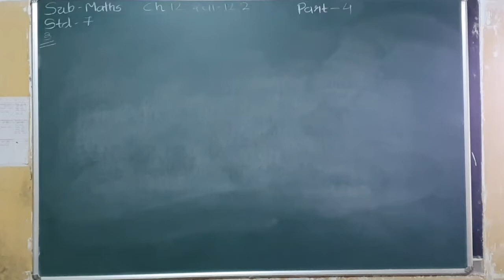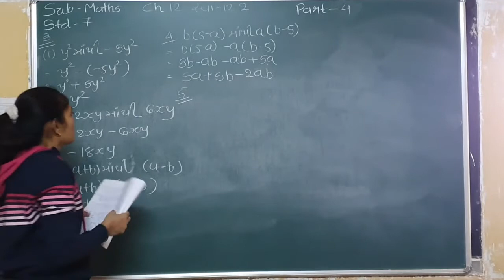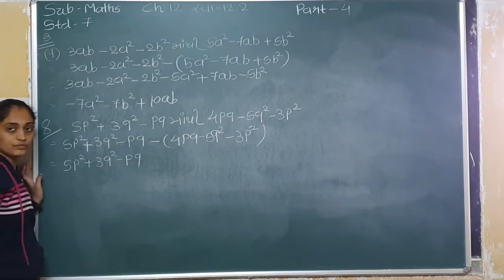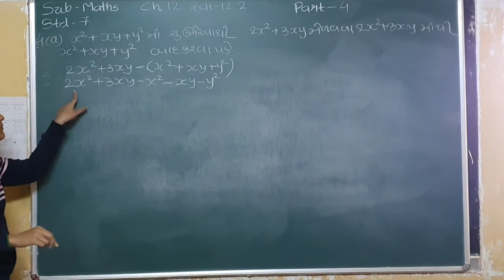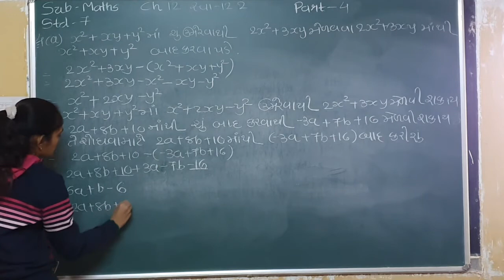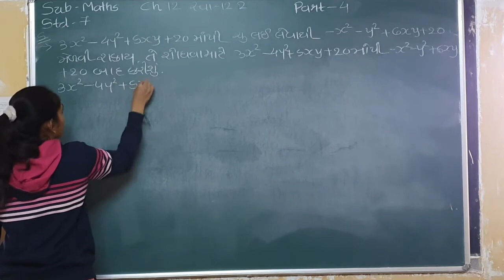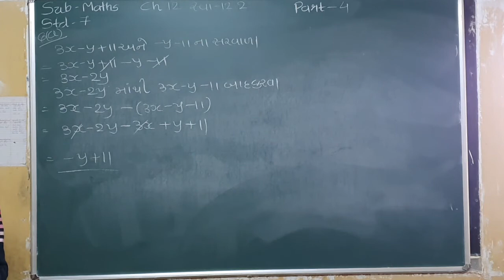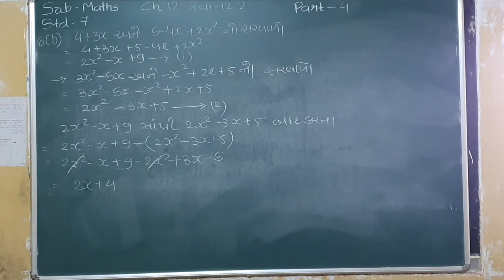Std 7 sem 2 maths ch 12 part 4 2/3/21